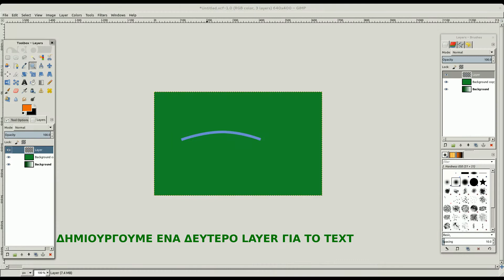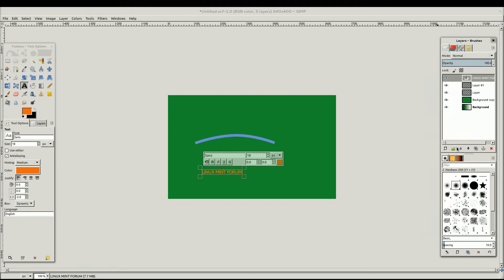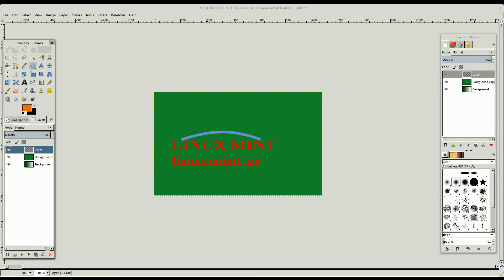δημιουργια path στο gimp II